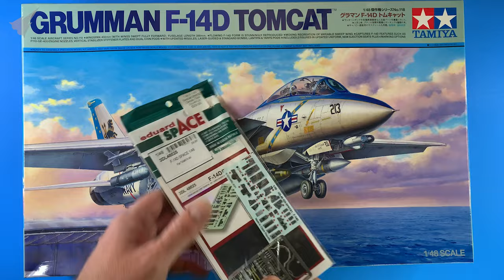F-14D Tomcat - Tamiya 1/48 Scale Model - VF-213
This is the amazing Tamiya 1:48 scale Tomcat kit.  One of the best kits I've built so far.  The quality and fit is superb.  I start with the cockpit and go through the process of completing the major steps of building the kit, including some light weathering.